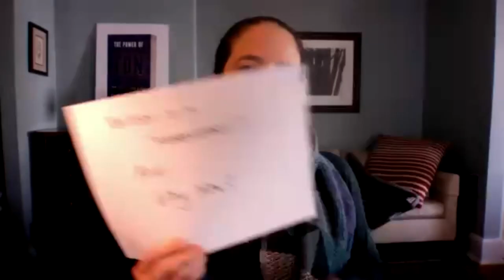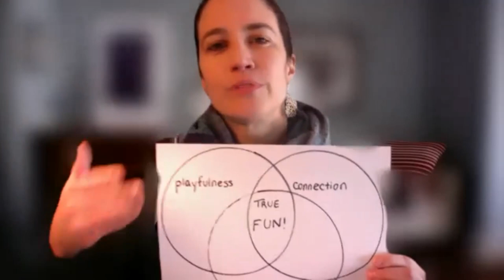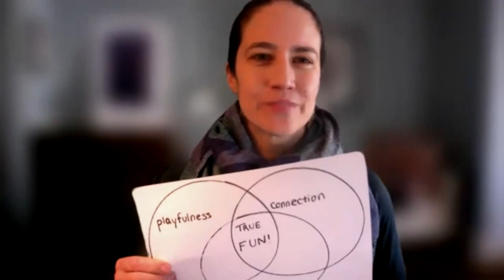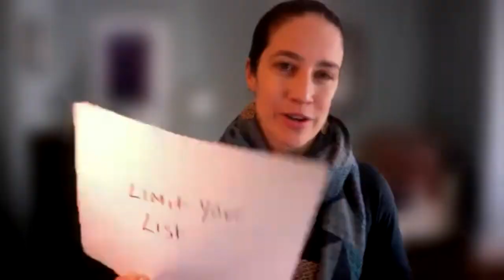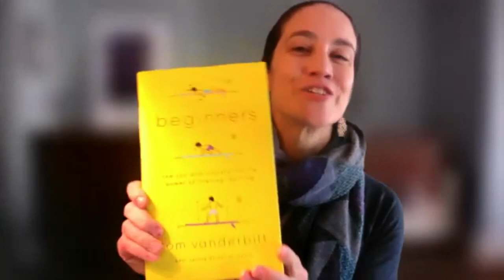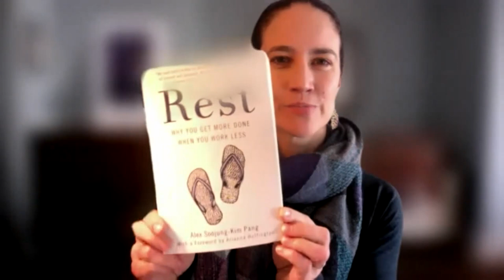Welcome to the Funtervention!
Welcome to the February Funtervention, brought to you by Catherine Price, science journalist, founder of ScreenLifeBalance.com, and author of How to Break Up With Your Phone and The Power of Fun: How to Feel Alive Again. In this live call, Catherine welcomed participants to the Funtervention, explained what "true fun" is and why it's important, and went over the first concept in her SPARK framework: how to make SPACE for fun.